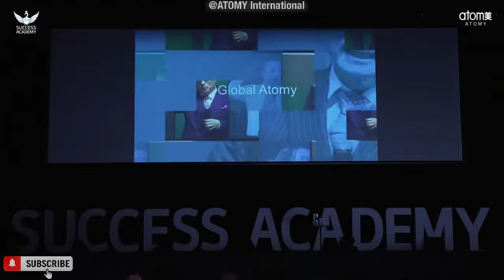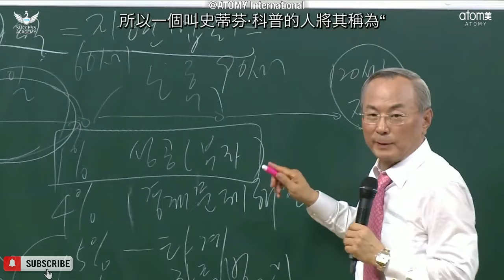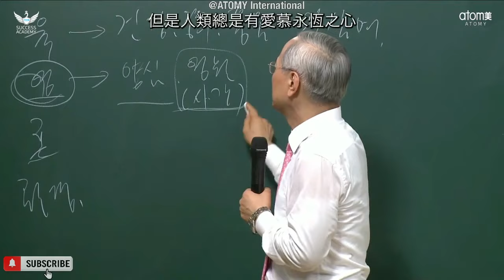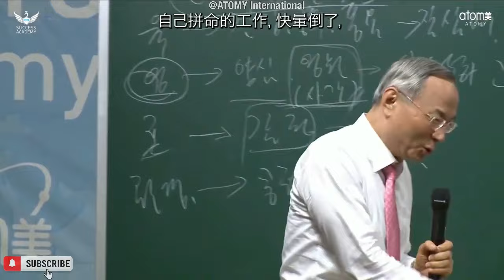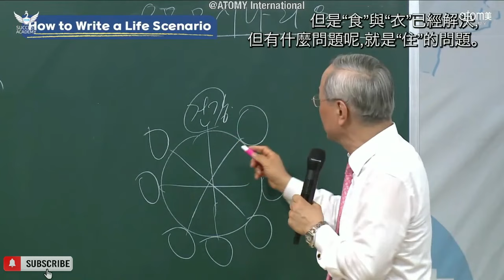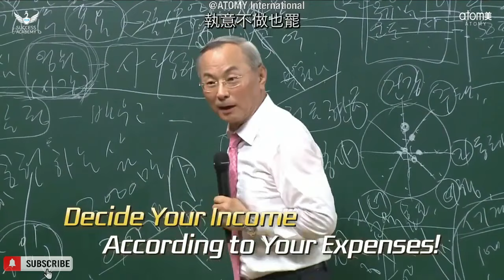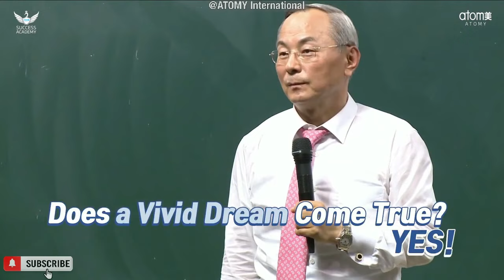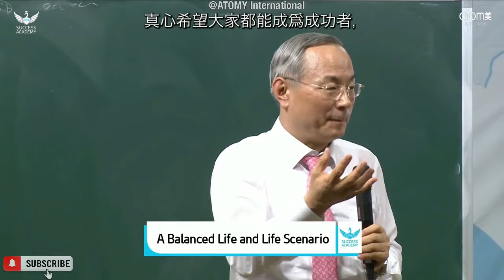Living Well, Loving, Learning and Contributing (A Balanced Life) | CEO Han Gill Park